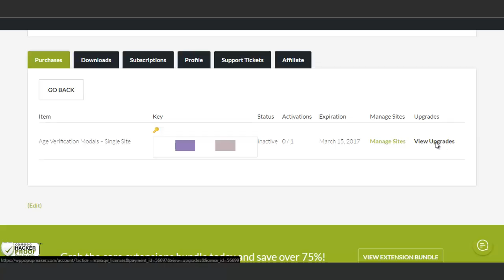Upgrade Your Popup Maker License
Upgrading any of your licenses for Popup Maker is quick and easy!